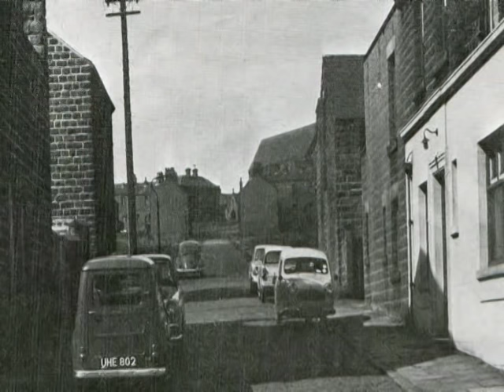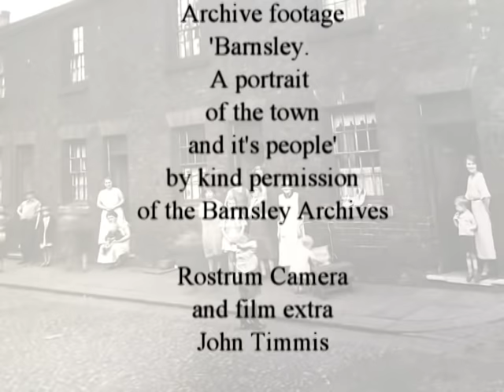The Barnsley Barebones Uncovered by Dave Cherry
The Barnsley film historian, Dave Cherry, traces the history of one of Barnsleys oldest districts. The 'Barebones'
He visits the Barnsley archives to study old maps and archive photos about the area which disappeared in the early 1970's
He speaks to Paul Stebbing and Gillian Nixon from the Archives.
Dave then interviews the ex-mayor, club owner and local character Peter Doyle who was brought up on the 'Barebones' and finds some unusual stories about life on this long forgotton district of the town.
The music is all by Dave Cherry